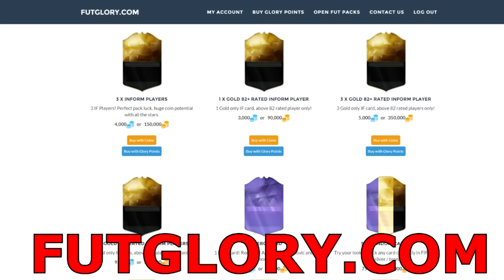FIFA 16 RTD1 CO-OP : Leicester Squadra NO ! w/Sodin